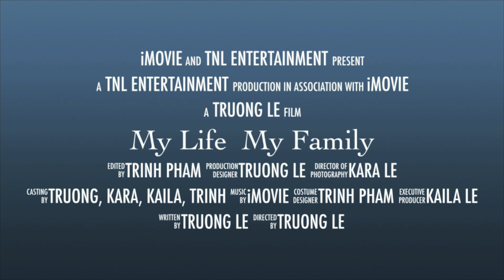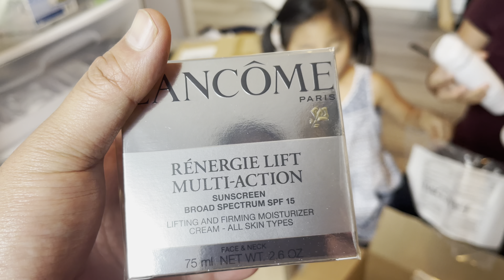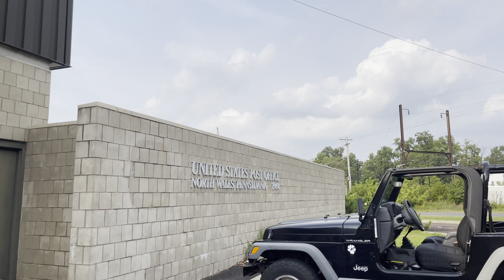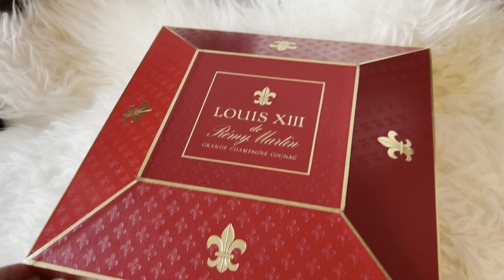Vlog 46- thưởng thức rượu hiếm hơn $3,000 USD Louis XIII Remy Martin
Remy martin louis 13